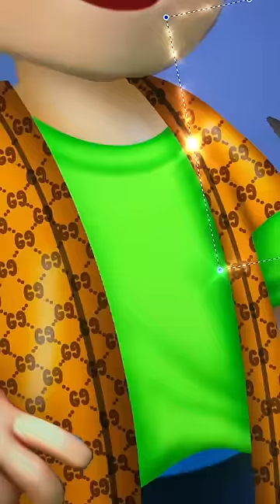Ryder Pawpatrol And Chase Glow Up - Paw Patrol The Movie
Thank youuu!!!